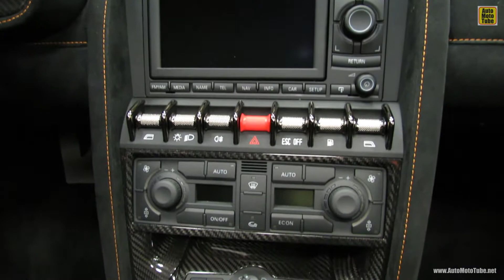2013 Lamborghini Gallardo LP570-4 Performante Spyder - Walkaround - 2013 Salon de L'Auto de Montreal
2013 Lamborghini Gallardo LP570-4 Performante Spyder - Walkaround - 2013 Salon de L'Auto de Montreal - John Scotti Automotive